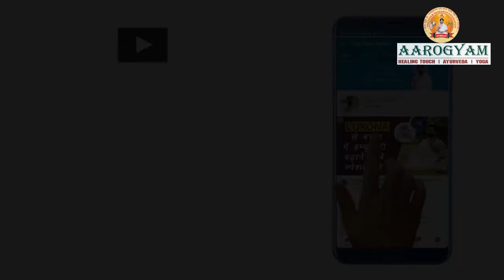Om Japa- Boost Immunity & Stay Healthy। Yog Guru Rajesh। Aarogyam। Yoga। Ayurveda। ॐ। Health। Fit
In this video, Yog Guru Rajesh tells us about the miraculous japa of "OM" which if practiced regularly can help us boost our immunity along with keeping ourselves fit. This is particularly very effective to fight any infections of throat or lungs.

इस वीडियो में, योग गुरु राजेश हमें "ओम" के चमत्कारी जप के बारे में बताते हैं जो अगर नियमित रूप से किया जाए तो हमें खुद को फिट रखने के साथ-साथ हमारी रोग प्रतिरोधक शक्ति को बढ़ाने में मदद करता है। यह गले या फेफड़ों के किसी भी संक्रमण से लड़ने के लिए विशेष रूप से बहुत प्रभावी है।